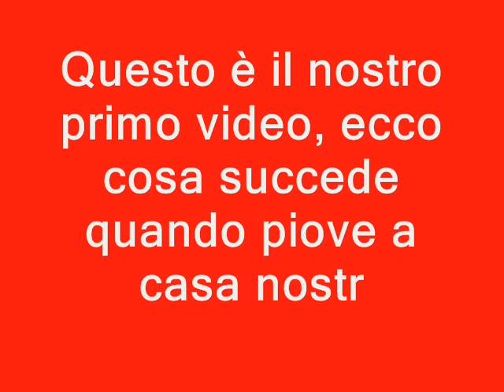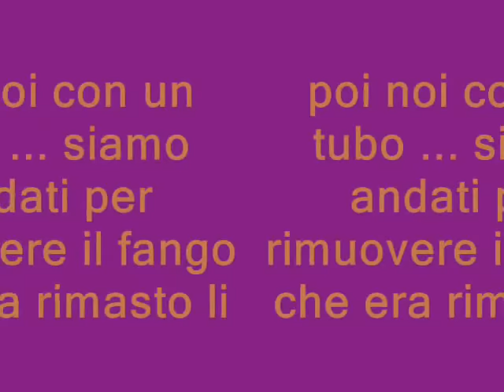viaggio al centro della terra in 3D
catastrofe a san bernardo